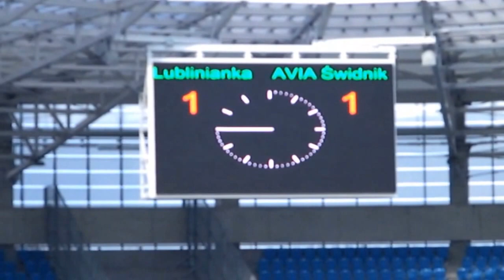04.04.2015 Lublinianka - Avia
23 kolejka III ligi lubelsko-podkarpackiej